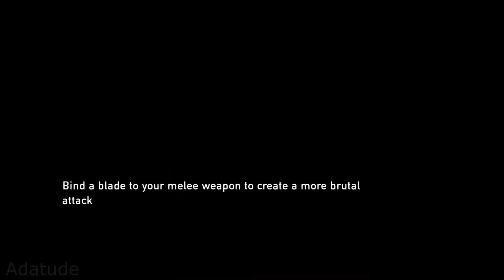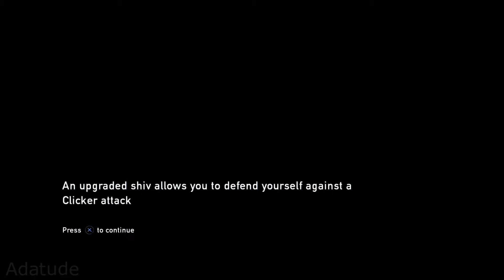The Last of Us Remastered (#9)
LINKS!